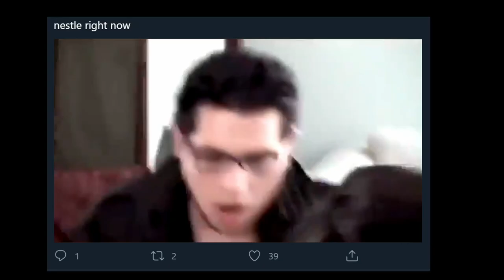Nestle's gonna bottle up all the moon water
unethical business practices ammirite???!? but seriously Nestle needs to chill...